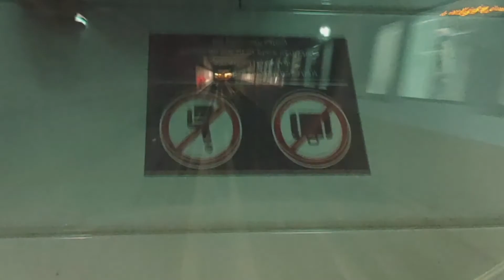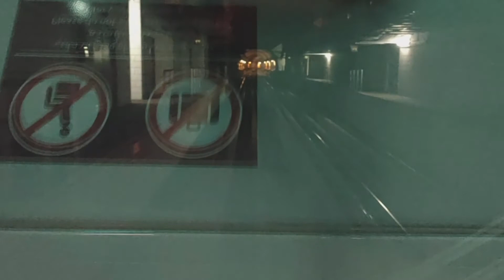Dubai Metro Train road trip, from ADCB Metro station to JLC Metro Station.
metrotrain how to roadtrip#Dubai UAE#Burjkhalifa#jv

     I hope u like my vlog for today guy 💞lab lab💖

 Facebook:chuling jamero pagulong
 Tiktok:Rose ann jamero